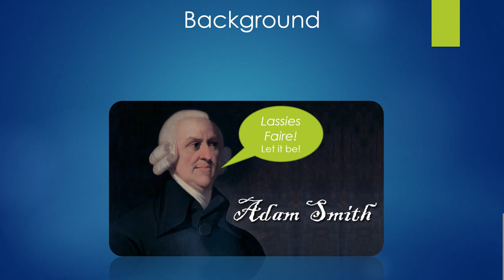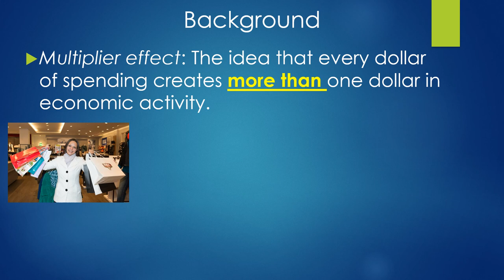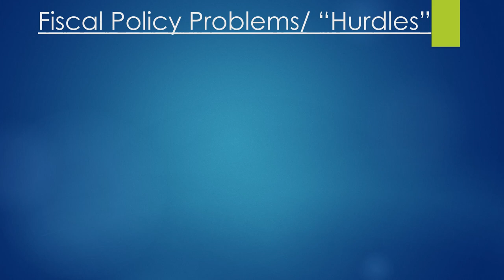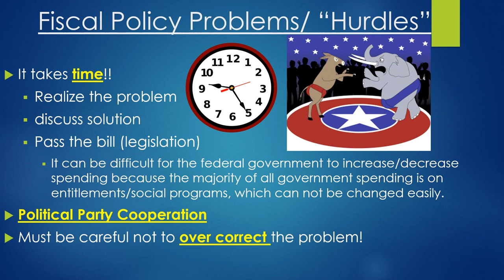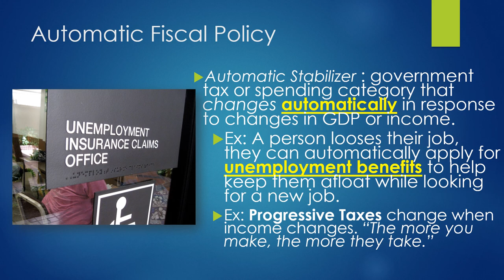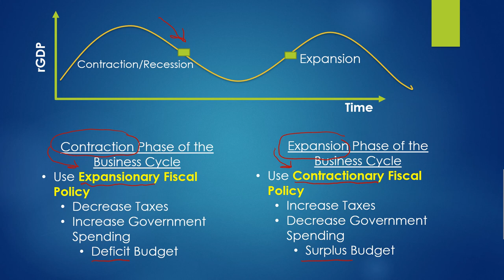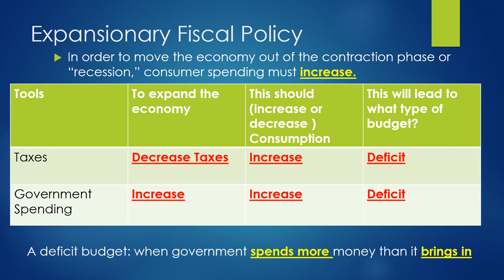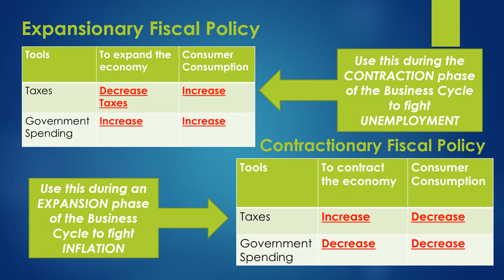Fiscal Policy Notes (K/L Level)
Unit 4 notes about how congress uses taxation and government spending to influence economic activity in the US.